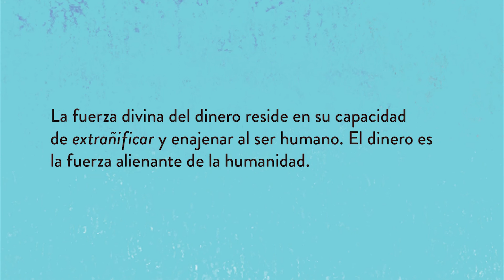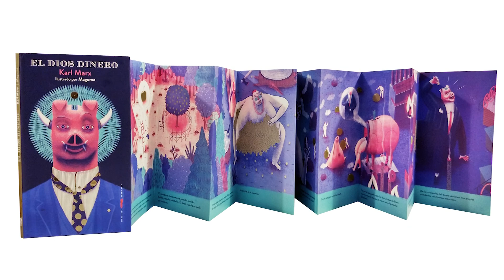"El Dios Dinero", de Karl Marx y Maguma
"El Dios Dinero" se basa en extractos del célebre capítulo del autor alemán sobre el poder del dinero de la obra "Manuscritos económicos y filosóficos de 1884". En esa época, Marx era un joven desafiante y crítico para con un mundo emergente de codicia descontrolada y consumo.